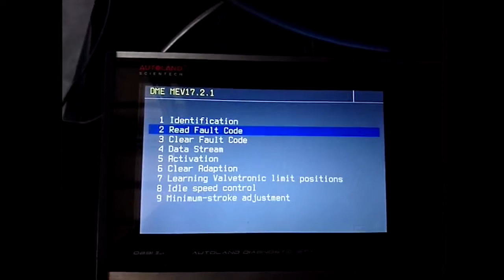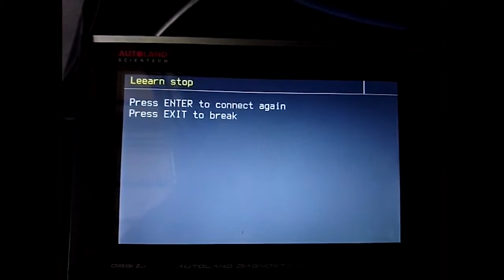2007 E87 Learning Valvetronic Limit Position